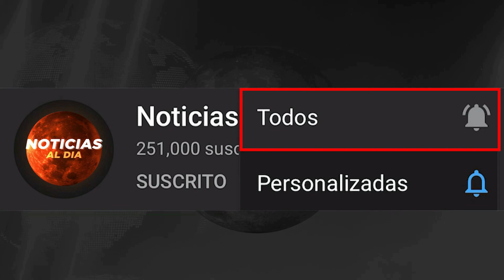RUSIA Y UCRANIA HOY NOTICIAS 24 DE ENERO 2023, RUSIA NO DESCARTA UNA CATASTROF3 MUNDIAL" VIAJES HOY